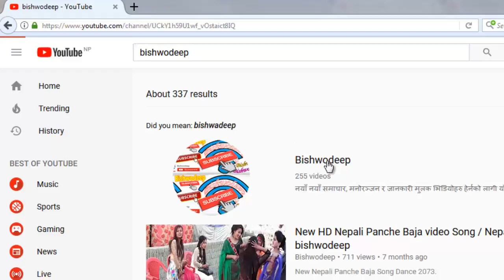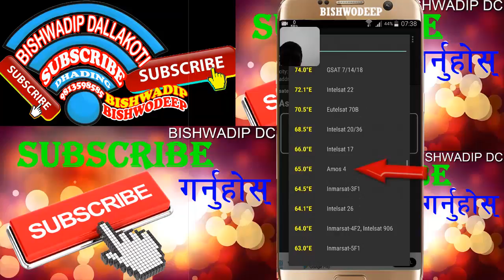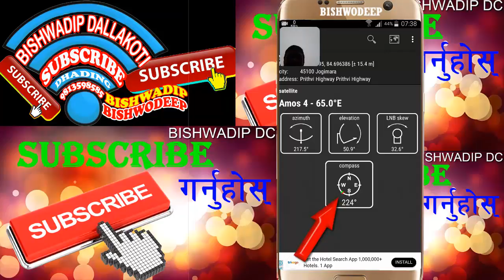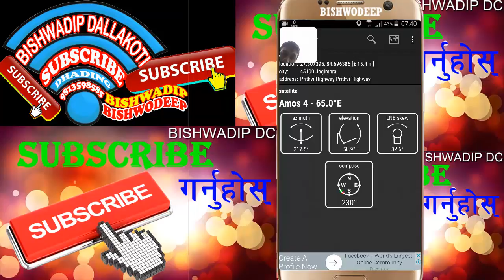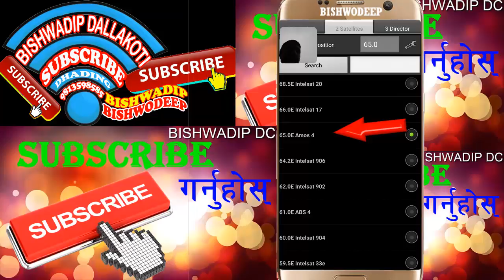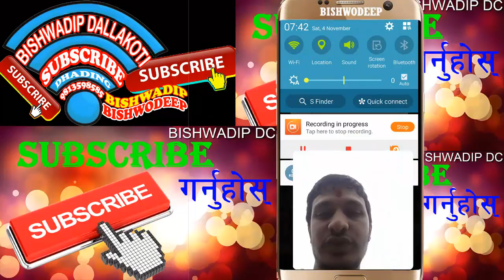Dishhome Signal Setting With Mobile | How To Setting Dishhome In Nepal 2017 | Nepali । Amos 4 65° SW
Amos 4 @ 65° east Dishhome signal setting | How to setting dishhome in nepal 2017 | 2074 | Nepali